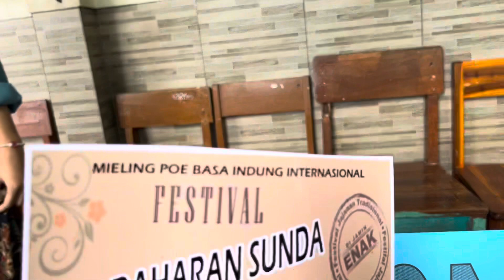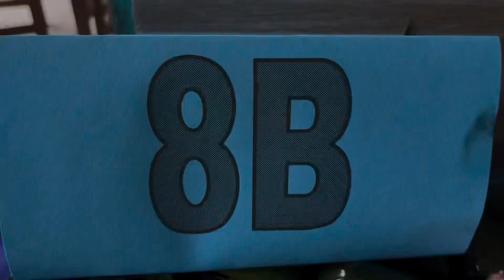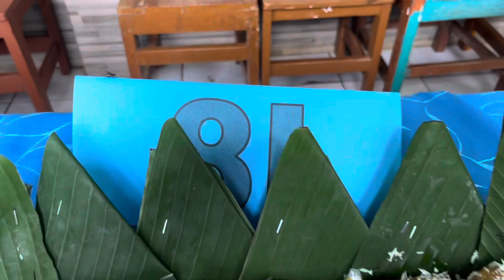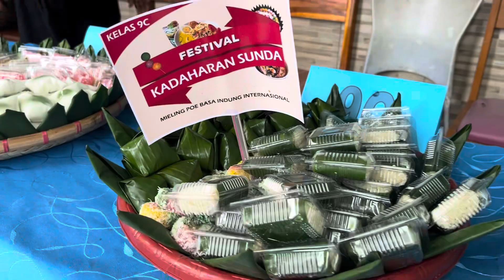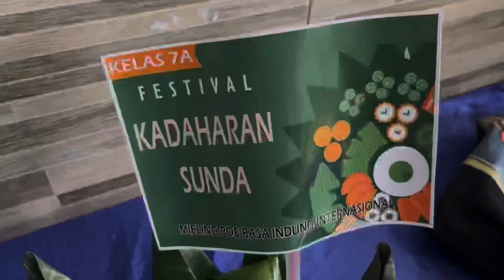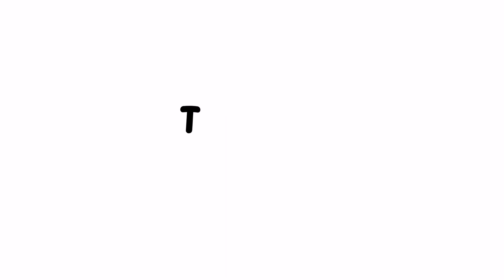PAMERAN KADAHARAN KHAS SUNDA MIELING POE BAHASA INDUNG SMPN 1 WARUNFKIARA